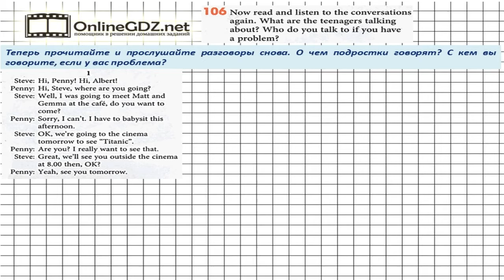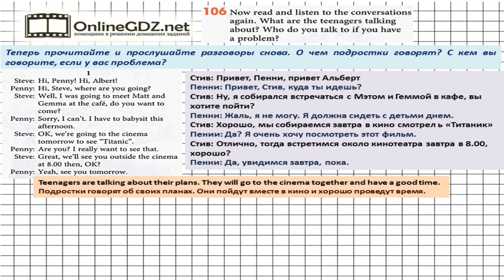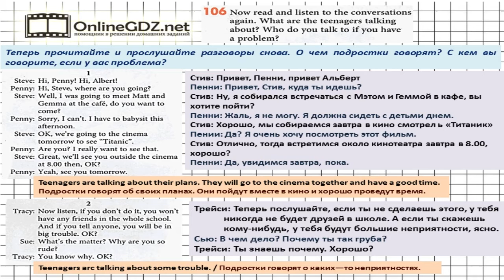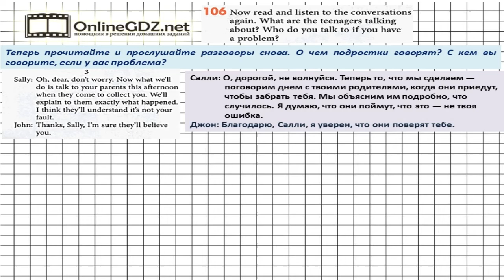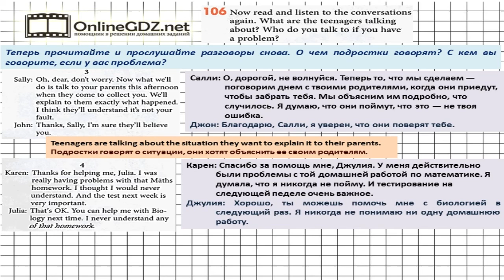Unit 3 Section 8 Задание №106 - Английский язык "Enjoy English" 7 класс (Биболетова)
Выполняя упражнение 106, вам предстоит прослушать еще раз четыре диалога, прочитать их и ответить на вопросы из задания.  Если вы хотите без ошибок сделать это задание, посмотрите наше видео.